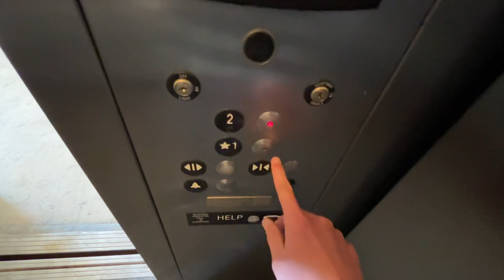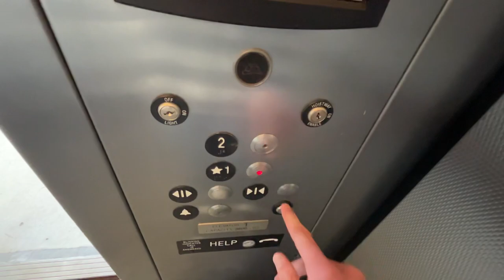(Death trap!) ThyssenKrupp Hydraulic Elevator - Hilton Easton Town Center Garage - Columbus, OH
This elevator has definitely seen better days…

Film date: March 19th, 2023
Filmed with: iPhone 13
Filmed by: Zach